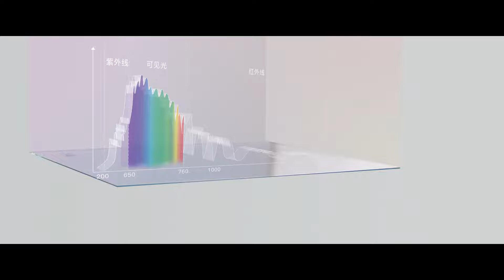EASYTO Auto Window Film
EASYTO, the professional heat insulation material supplier, has developed a new type of 5th generation solar window film, which uses the LSPR principle to convert solar radiation heat energy into physical heat energy, to blocking 99% of ultraviolet rays and 95% of infrared rays from outdoors